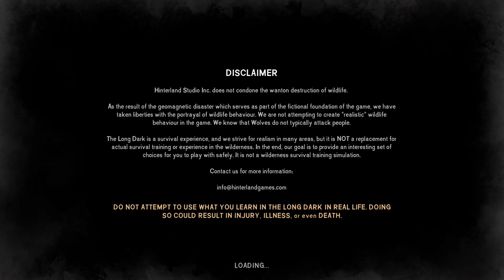The Long Dark: Survival #22 {Stalker}